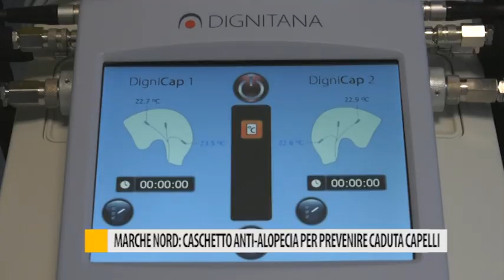Marche Nord: caschetto anti-alopecia per prevenire caduta capelli